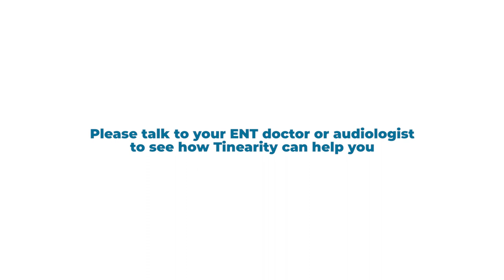Tinearity G1 in the Spotlight on National TV in Portugal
Last summer, Professor Leonel Luís conducted a small-scale study on Tinearity G1 in Portugal, involving 30 participants, and the results were remarkable—70% of the patients experienced improvement. Invited to RTP1, Professor Luís discussed the challenges faced by those with tinnitus and normal hearing.

As highlighted in the clip, finding an effective solution for this particular group has been elusive until now. We're thrilled to unveil Tinearity G1, offering not only relief to many but also providing ENT doctors and audiologists with a valuable tool for previously challenging cases.

Curious if Tinearity G1 is the right fit for your tinnitus treatment? Let's explore the innovation that could make a difference for you.💙